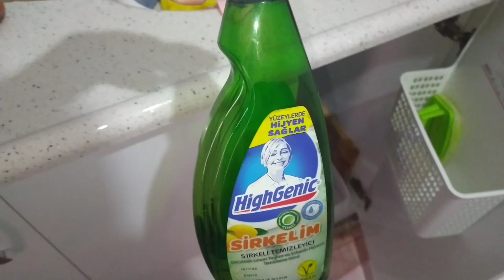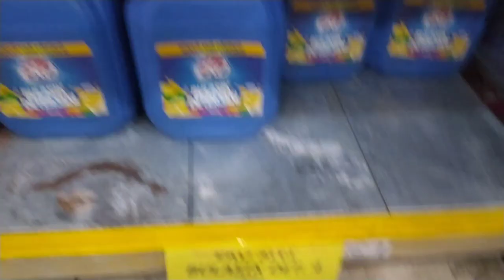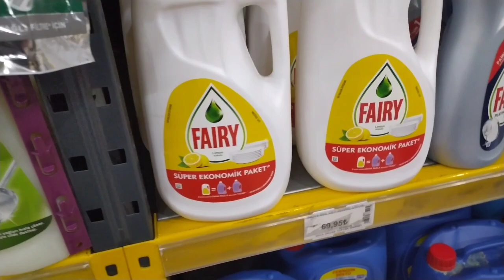ÖNCE AÇ KARNINI DOYUR⁉️YARDIMLARLA MI KEDİYE BAKACAN❌YETER ARTIK BU KADARÏ DA FAZLA- ANNEM GELDİ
Instagram nazliisesli